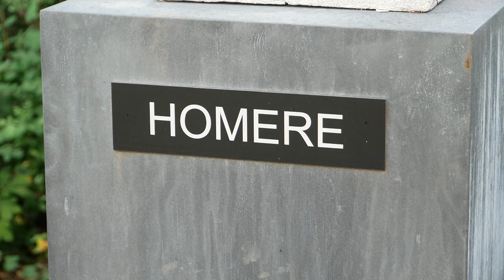Оксана Забужко у Брюсселі: про війну, літературу та про майбутнє